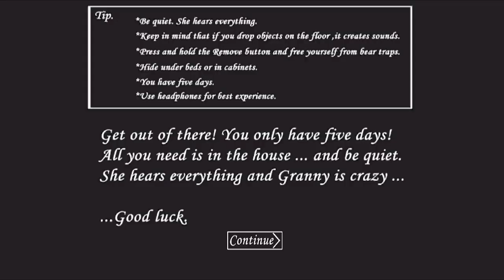How To Stuck Spider Angelene | Granny New Update 1.8.1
In this video, I show how to stop spider Angelene.

how to stuck spider anglene
how to stop spider angelina granny update 1.8
how to make stop spider angelina granny 1.8
how to stuck spider angelene granny update 1.8.1